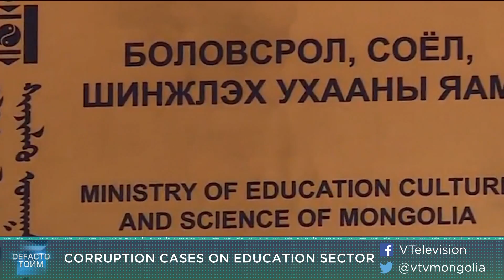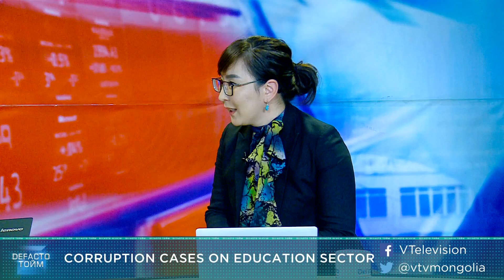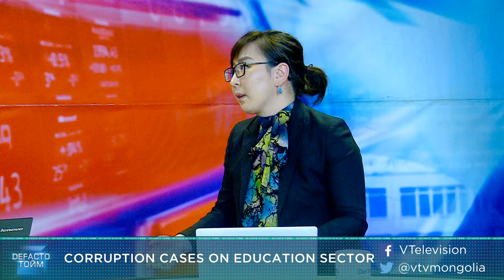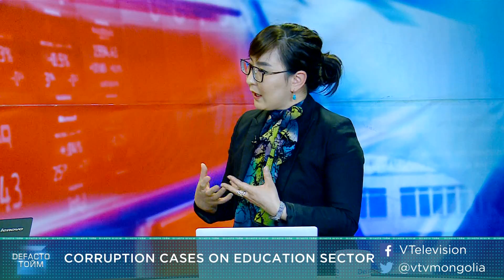DeFacto Review (2018.10.07)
Reviewed topics:

1. The Autumn session of Parliament commences
2. Parliamentary or Presidential system
3. Corruption cases in Education sector